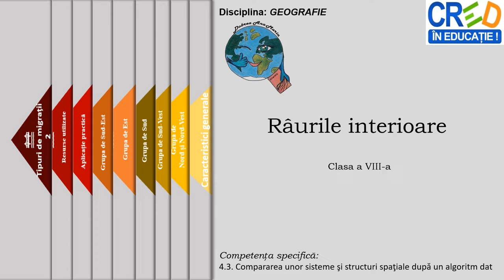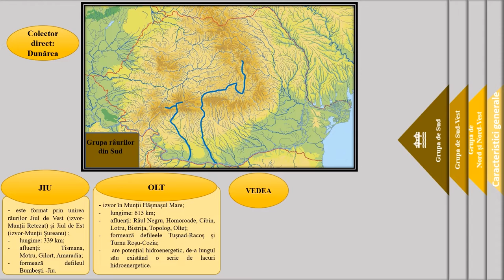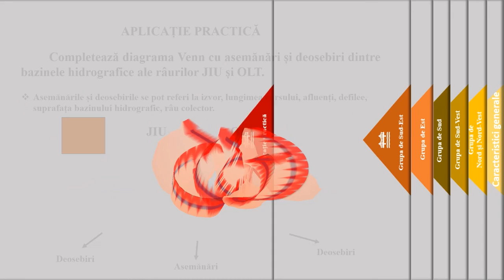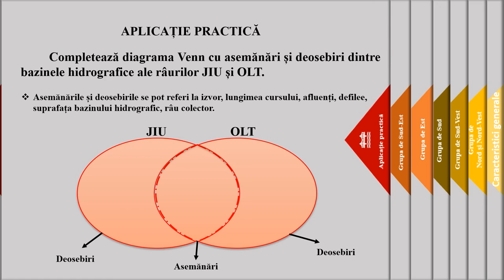Râurile interioare ale României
Prin parcurgerea resursei, elevii își pot sistematiza mai bine informațiile legate de principalele grupe de râuri interioare ale României, despre elementele și caracteristicile bazinelor hidrografice (izvor, vărsare, lungimea cursului principal,afluenți potential hidroenergetic, debit, defile) ale râurilor principale.
La finalul resursei se regăsește o propunere de activitate ce poate deveni activitate de evaluare / autoevaluare și temă de reflecție pentru elevi, astfel, prin parcurgerea resursei se pot îmbunătăți învățarea și rezultatele învățării.
Pe baza sugestiilor venite din partea elevilor (grupului-țintă vizat) sau în funcție de competențele pe care profesorul vrea să le dezvolte la elevi, poate fi creată o nouă activitate cu materiale ce vin în completarea celei prezente